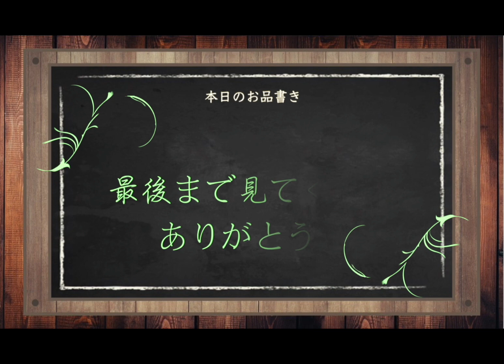【ブロスタ】噂のタイガープリモの修正わかる奴この世に開発者だけ説www